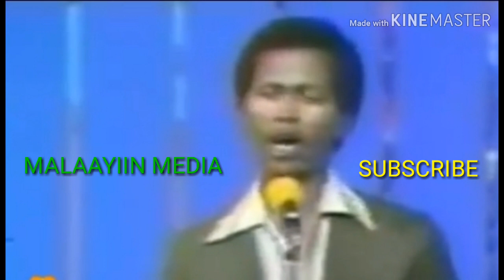Heesta dhoof caashaq by xasan aadan samatar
Allahayoow dhib badanaa
Adoo dhoofay caashaqa
Dhul shisheeye kaa helay
Waa heestii dhoof caashaq iyo xasan aadan samatar
Ereyadii aun maxamad cali kaariye